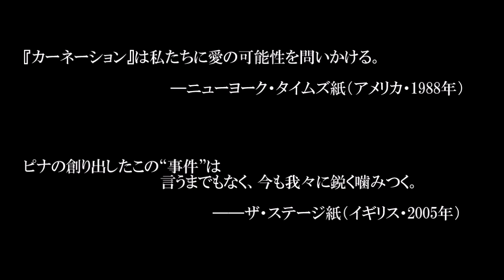ピナ・バウシュ ヴッパタール舞踊団『カーネーション－NELKEN』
20世紀の演劇史を塗り替えたピナ・バウシュ
彼女の代表作『カーネーション』が28年ぶりに再来日！

2017年3月16日（木）・17日（金）19：00／18日（土）15：00／19日（日）14：00